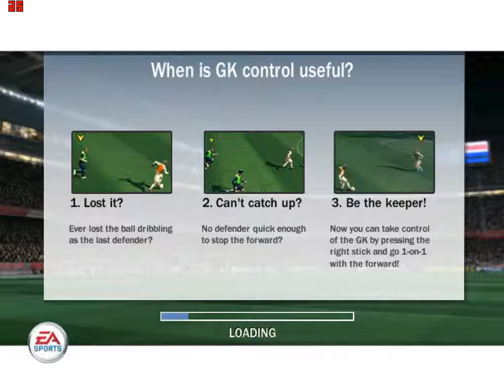FIFA 08 Barcelona vs Real Madrid